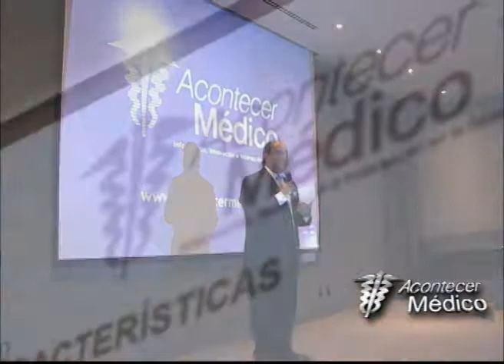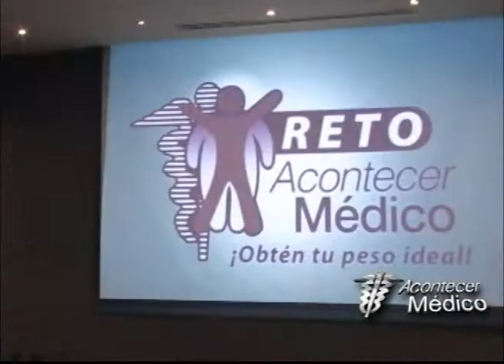Evento Presentación Reto Acontecer Médico